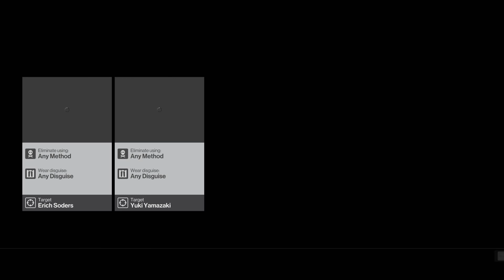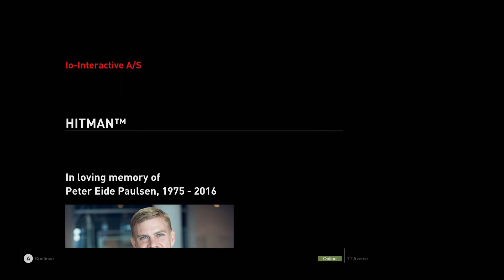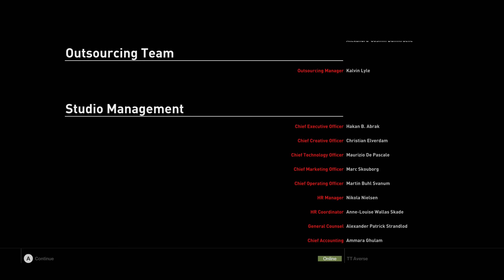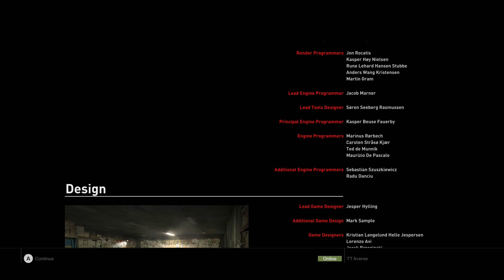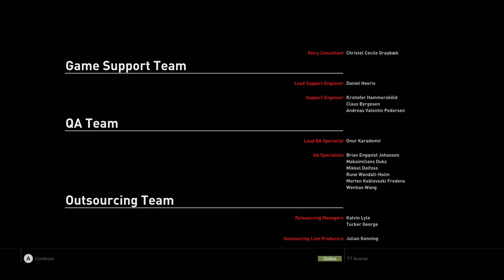HITMAN Season 1 Gameplay/Walkthrough - Hokkaido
HITMAN by IO Interactive
Hokkaido